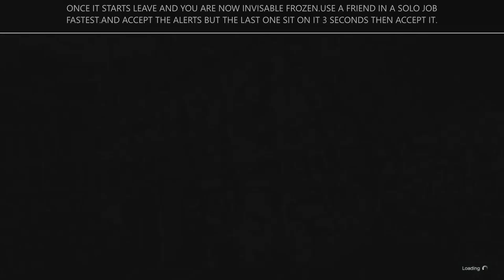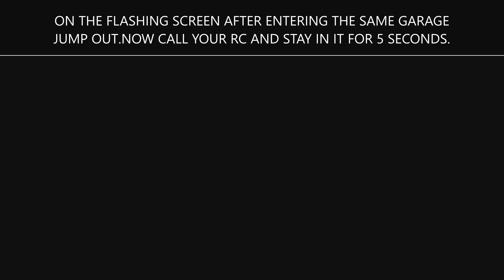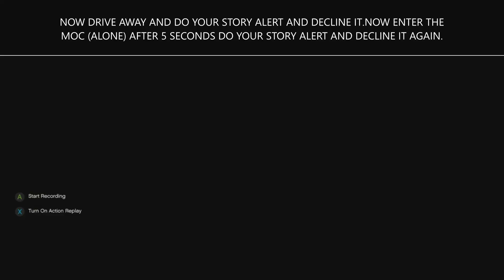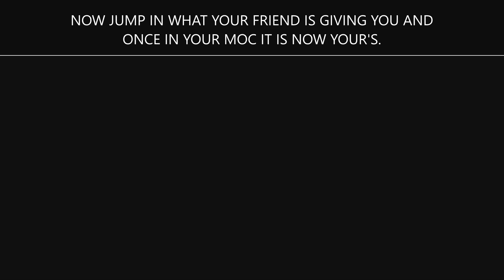⚡WORKING⚡ OFFICE GLITCH OUT GCTF (GTA ONLINE) EASY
HEY EVERYONE YES THIS ONE IS STILL GOING STRONG ALSO. BUT HOPE YOU ENJOY THIS EASY GLITCH OUT FOR THE GCTF METHOD.